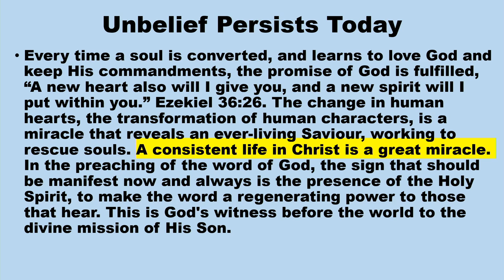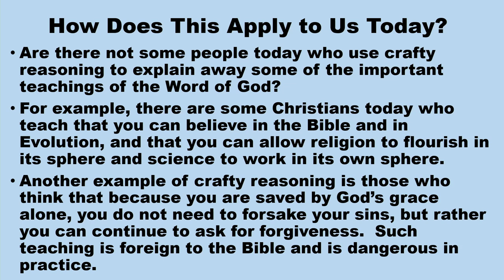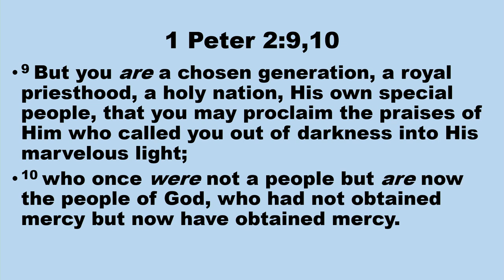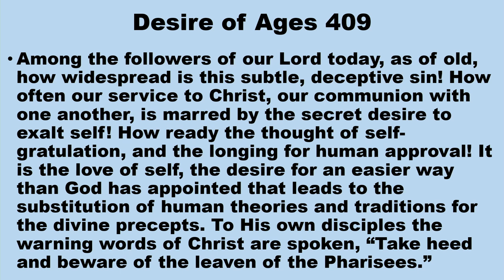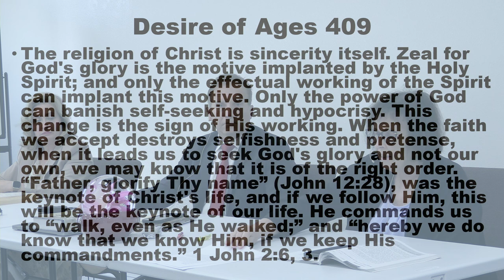10 Aug 2024 LNSDA Adult Sabbath School (Part 2)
Inside Out